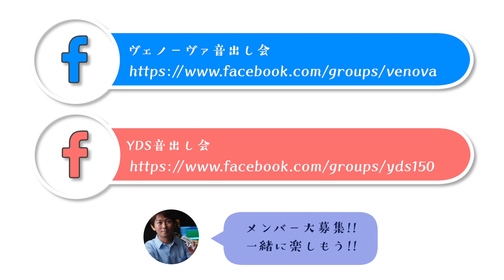VenovaとYDS-150で「オーラリー」リモートアンサンブル（演奏：ヴェノーヴァ&YDS音出し会）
ヴェノーヴァ音出し会&YDS音出し会メンバーによるオンラインでの合奏です。音出し会では皆で音楽を全力で楽しむ活動や企画を行なっています！
あなたも一緒に演奏しませんか？参加無料でメンバー募集中です！

■Facebookの非公開グループ「ヴェノーヴァ音出し会」

感想などコメントお待ちしてます！

【レッスン】
スマホやPCで出来るオンラインレッスン！（初心者大歓迎です）
サックスやヴェノーヴァをもっと楽しみたい方はこちら↓

【SNS】
大池夏機（オオイケ ナツキ）